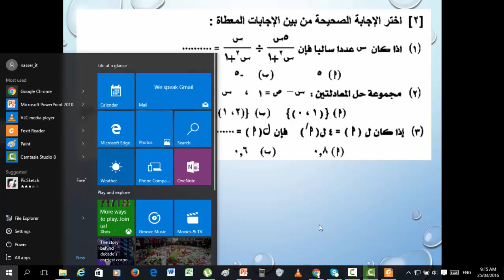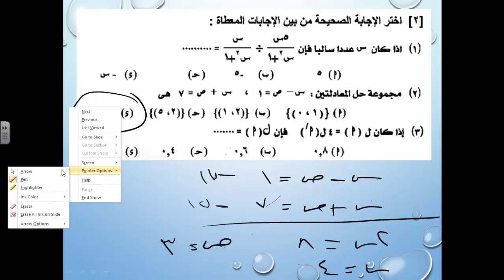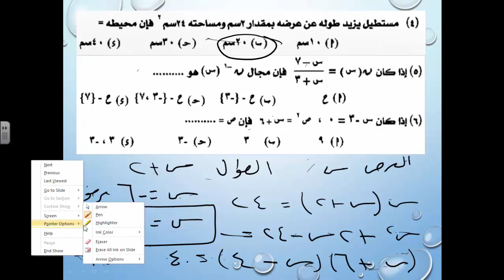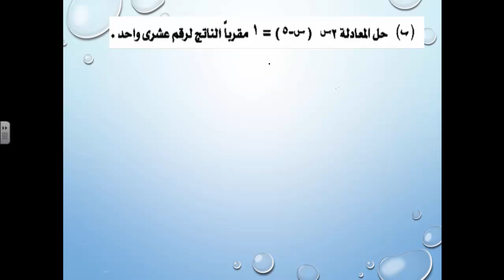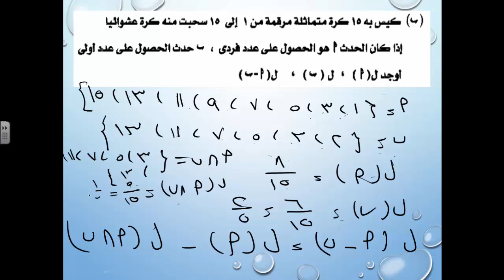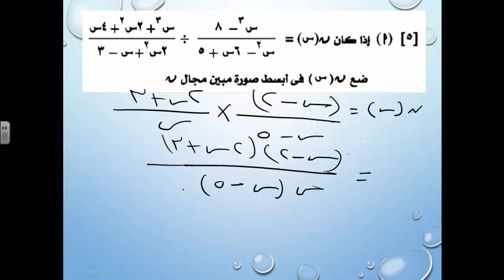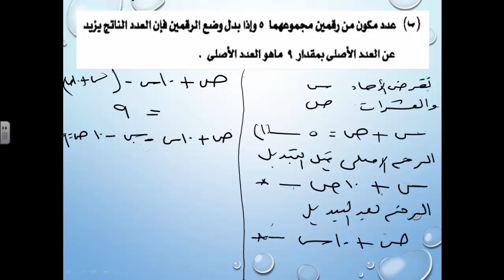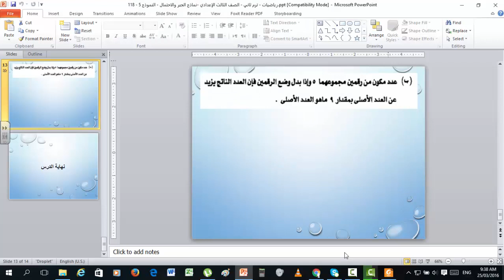118- رياضيات | منهج مصري | ترم ثاني | الصف الثالث الإعدادي | نماذج الجبر والاحتمال | النموذج 5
رياضيات الترم الثاني - المنهج المصري - الصف الثالث  الاعدادي  - نماذج الجبر الاحصاء  – النموذج الخامس - العام الدراسي  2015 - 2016 ارجو ان ينال رضاكم ولا تنسى اعجابا او اشتراك